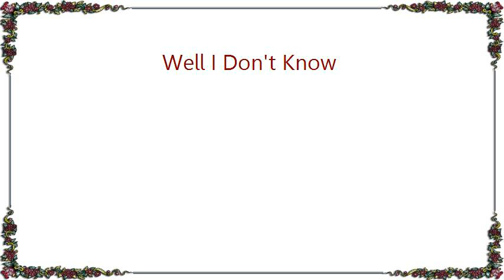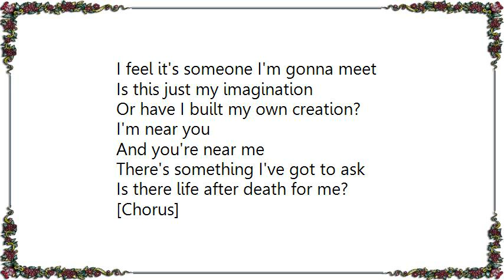Julian Lennon - Well I Don't Know Lyrics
[Lyrics Julian Lennon - Well I Don't Know]
Look up as I lie in bed
Feeling the presence of the dead
I get a feeling from your stare
This is something that we know

There's something I've got to ask
Are you part of my family tree?

[Chorus]
Well, I don't know
But I'm curious all the same
I've been thinking for some time now
Please, tell me why you came

Is it something else in you
Or is it something passing through?
Does it show you any light
Or does it tell you what to write?

'Cause I feel you
Do you feel me?
Will you become part of me?

[Chorus]

When my heart has skipped a beat
I feel it's someone I'm gonna meet
Is this just my imagination
Or have I built my own creation?

I'm near you
And you're near me
Is there life after death for me?

[Chorus]